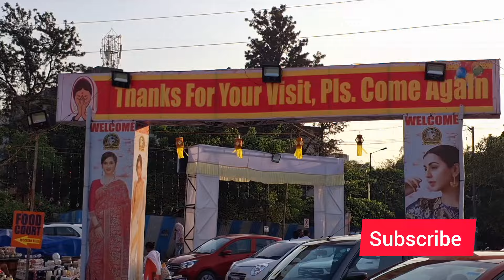Pune Exhibition's Hidden Gem: Authentic Handloom Sarees!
Address-Exhibition Ground, Parihar Chowk, Aundh Join - pune

Last date -18 November